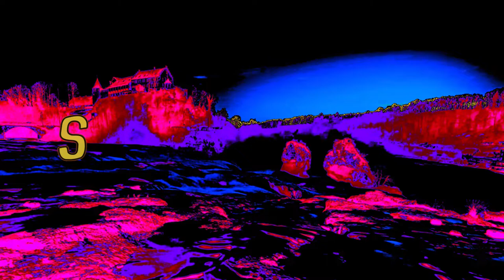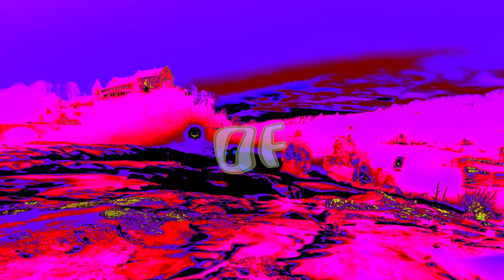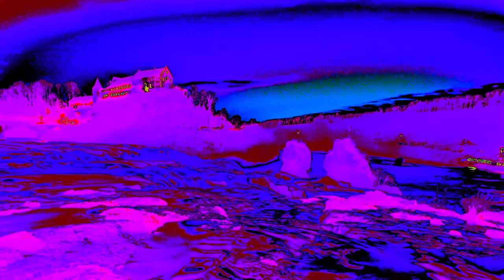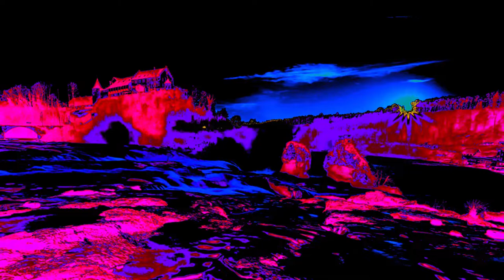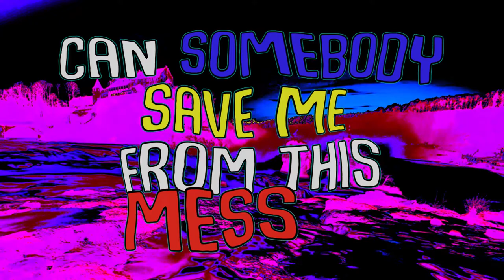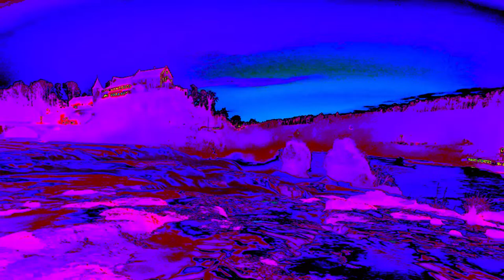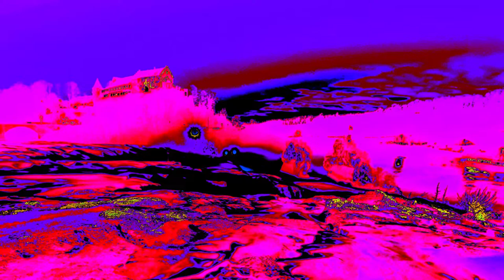JUNTO-Rivers of Fortune (Official Lyric Video)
Junto an experimental/alternative rock band from Bangalore, India and this is the lyric video for our first single,
 'Rivers of Fortune'.

Video production: Adam David
Recording Engineer: Ashbin Paulson
Lyricist: Ahan Kamath
Drums: Apurv Prasanna
Vocals/Guitar: Bedanga Kashyap
Bass: Sunil Gandhi
Guitar: Adrian Rodrigues
Production: Junto